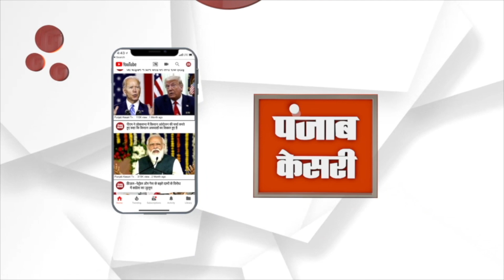Rajasthan Budget 2023: इन कांग्रेस विधायकों की मुराद रह गई अधूरी | Ashok Gehlot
सीएम अशोक गहलोत ने शुक्रवार को अपने कार्यकाल का अंतिम बजट पेश किया। चुनावी साल को मद्देनजर रखते हुए दावे करने में भले ही कोई कसर नहीं छोड़ी हो। लेकिन उन्हीं की पार्टी के कुछ विधायकों की उम्मीदों पर उन्होंने पानी फेर दिया।

Produced By: Punjab Kesari Rajasthan
Script Edited By: Punjab Kesari Rajasthan Team
Video Edited By: Punjab Kesari Rajasthan Team